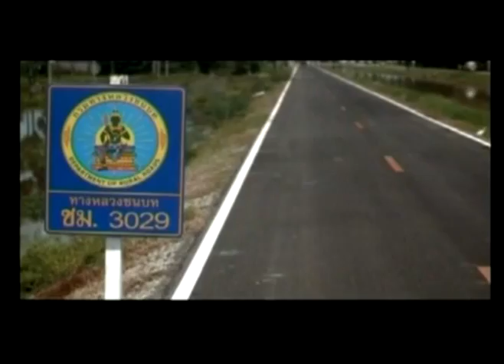ตราดทีวี:ข่าววันที่ 24 กันยายน 2555